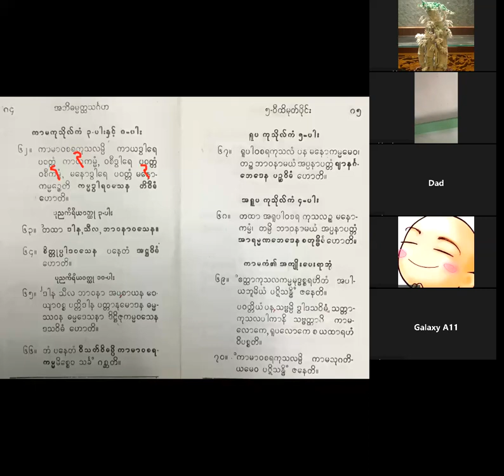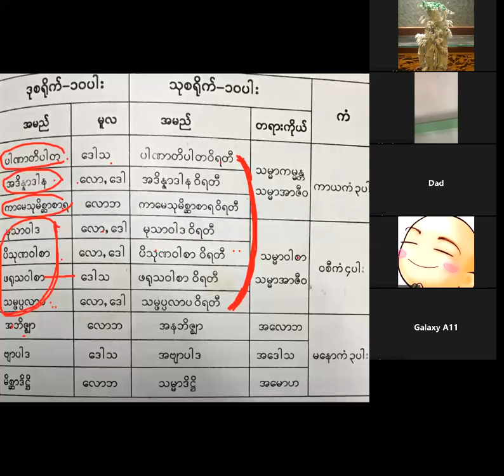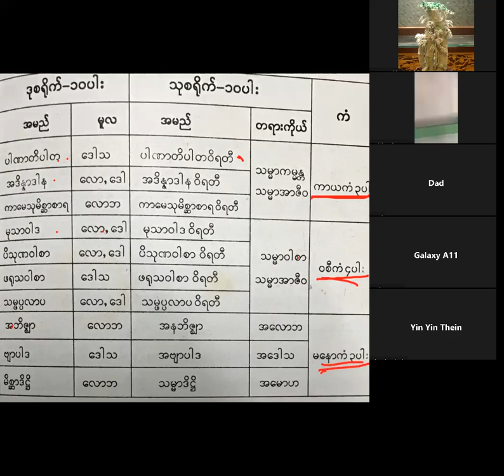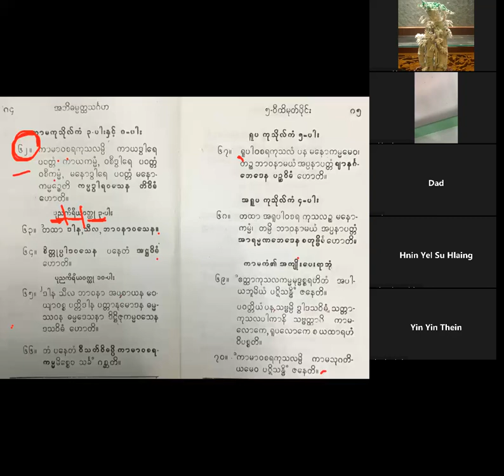တွံတေးအရှင်လေး ( ၀ီထိမုတ်ပိုင်း 23 ) 7.10.22